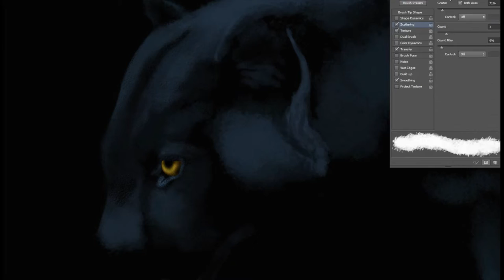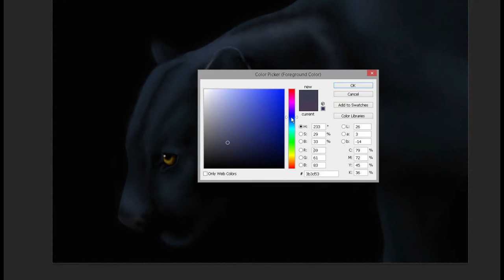Black Panther Speedpaint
This one was quite spontaneous but I'm very pleased with the result and I'm glad I could finish it so quickly.  I'm definitely doing more felines.